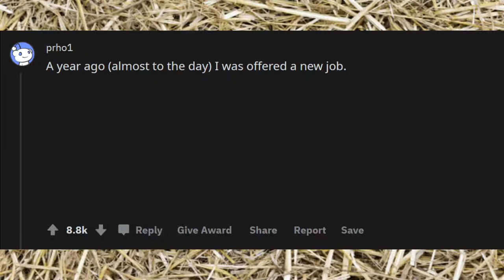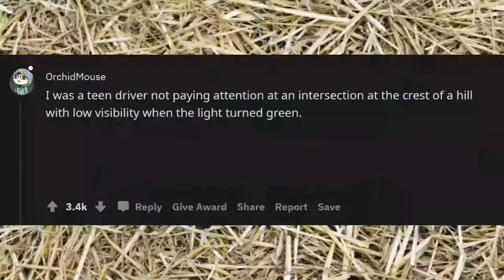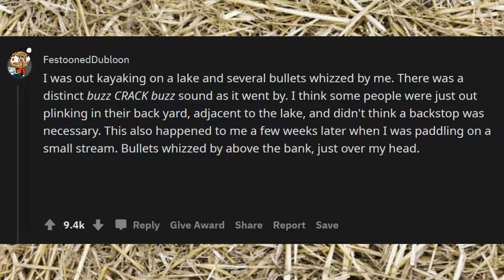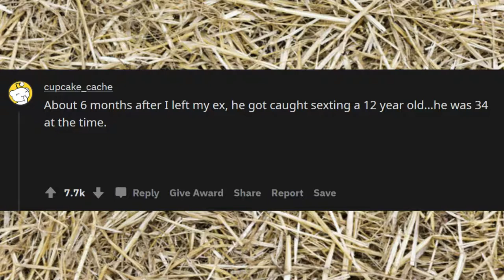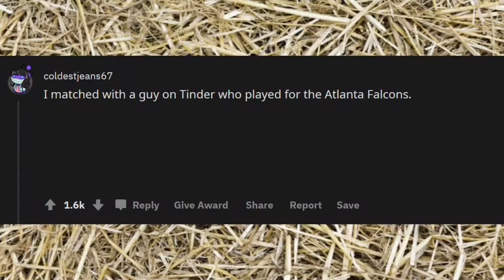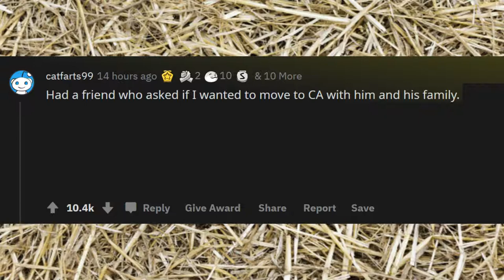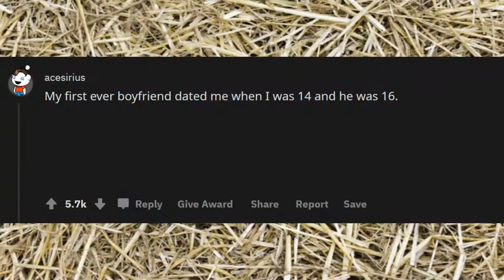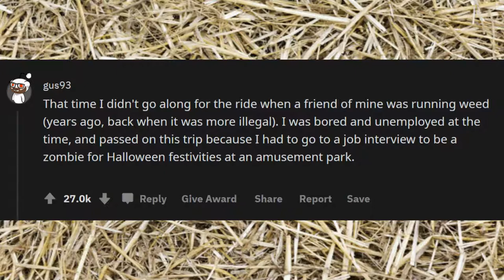What's the biggest bullet you've ever dodged?r/Askreddit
Unsolved
mysteries
Unsolved mysteries
mysteries unsolved
Mystery
mystery
mystery box
mystery package
mystery shopping
mystery of the disappearance of cody dial
mystery ke
mystery girls
mystery of love
mystery movie
mystery music
mystery queen
mystery,
martin mystery
adventure mystery
martin mystery
mystery movies
mathematical mystery tour
mystery
mystery leopard
sharkboy mystery mission,
sprmysteryman
mysterymanplayz
mystery 13
mystery esc
mystery  be cool scooby doo,
mystery skulls
battlefield  mystery
anime ep mystery
mystery meat
mystery girl
world warmystery
mystery roblox
mystery decals
sims  mystery
murderer mystery
mystery decals in a row
3 mystery riddles
mystery lane berwick maine
mystery decals
mystery eggs
sims mystery
stuff
stuff dog
stuffing box
assembly drawing
stuff for free
stuffed
stuffing
stuffed burger
stuffy nose
stuffed animals
stuff again
stuff with scout fly
staff academy
psn stuff
random stuff
mcpe stuff,
minecraft stuff,
hero stuff
staff 13,
staff mineplex,
staff griefed,
bk staff
the ghost
the best
the canterville
 ghost class

abandoned places
abandoned places in kentucky
abandoned oregon
abandoned places in oregon
200 years of varnish removed from a painting
abandoned places in south carolina
abandoned
abandoned chicago
abandoned illinois
abandoned chicag
oregon abandoned places
2122 north clark street
abandoned ohio
synagogue tunnel
abandoned places in illinois
nephilim